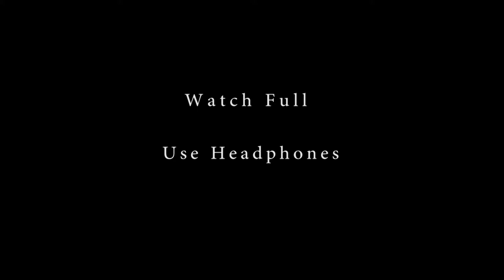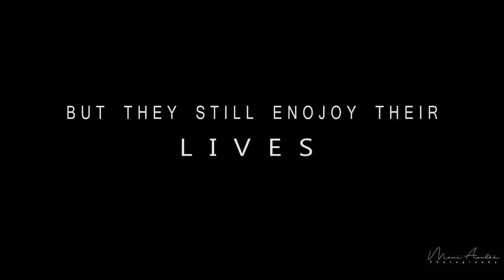Be HAPPY, No Matter Where And How You Live -Mani Aoulkh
Welcome to MANI AOULH FILMMAKING AND PHOTOGRAPHY. This is a very beautiful ,which you definitaly like. Shot in CHEEMA . With Nikon d5200 plus kit lens. Used flycam hd 3000. Edited in ADOBE PREMIERE PRO. I love this.

INSTAGRAM     =      Mani Aoulkh (@mani_aoulkh) • Instagram photos and videos